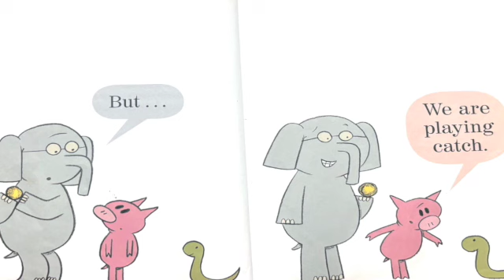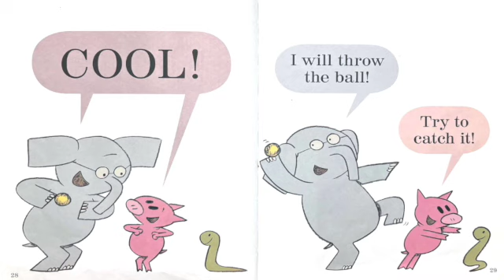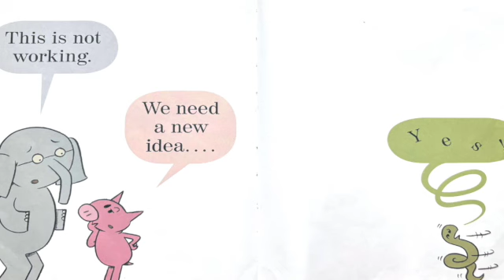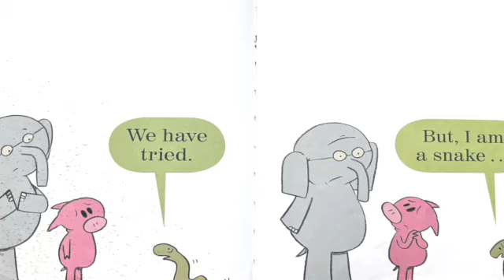Can I play too - Mo Willems - Elephant & Piggie Read Aloud storybook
Piggie and Elephant Gerald are going to play ball. Snake wants to play with them. Snake does not have arms. How can Snake play ball with them? Read along to see how Elephant and Piggie include Snake into their ball game.